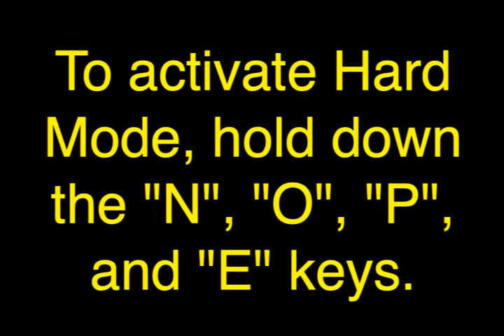The march of the blobs Walkthrough (plus Hard Mode)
This is a walkthrough of the game "The march of the blobs".

Game created by joqlepecheur
Game description (from creator):
The march of the blobs is a lemmings inspired puzzler made for ludum dare 43 "sacrifices must be made".

It is intended as a little bit more casual by giving you the ability to pop your blobs at your own pace: carefully place the transformed blobs and go wild!

You win the game by having enough blobs reach the bath to disolve in it.